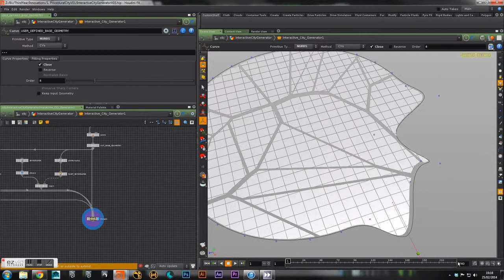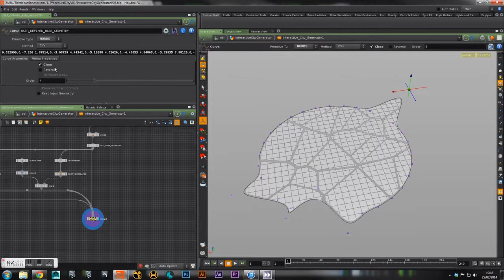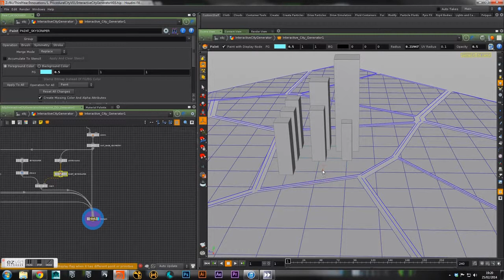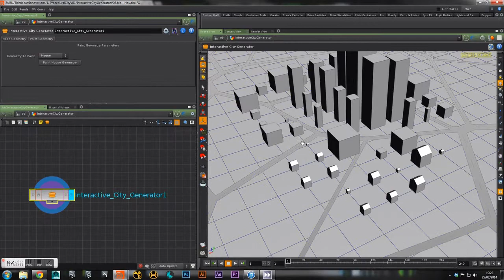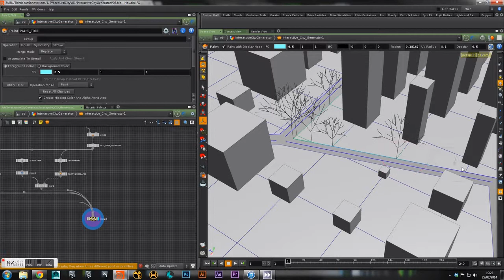Interactive City Generation Tool Test 01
A short video showing the use of an interactive city generation tool I am wkorking on for Houdini.